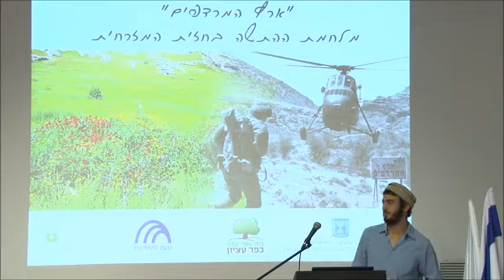ברכות מפי מנכ"ל גבעת התחמושת, מר כתרי מעוז.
יובל שנים לארץ המרדפים, בוקר עיון ושירה בציבור.
יום ה, אסרו חג שבועות (1.6)
ארץ המרדפים היתה לסמל התקופה שאחרי מלחמת ששת הימים. המרחבים החדשים הולידו אתגרים ויצרו מציאות ביטחונית לא מוכרת. בתקופה זו פותחה תורת קרב חדשה ונכנסו לאתוס סיפורי הגבורה של מרדפי הבקעה כשמפקדים הולכים בראש ונופלים בראש ודילמות ערכיות קשות עולות. נתכנס לבוקר עיון ושירה בציבור לזכרו של רחבעם זאבי("גנדי"). בשיתוף משרד ראש הממשלה, בית ספר שדה עפרה ובית ספר שדה כפר עציון.